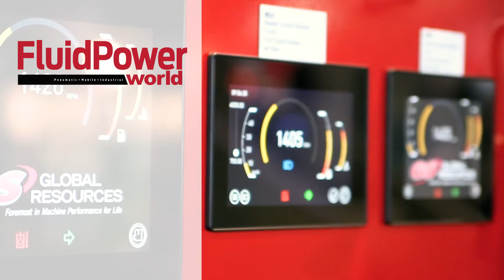Sensing options for the mining and mobile equipment markets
Joral is a manufacturer of rotary encoders, linear position sensors and inclinometers. Their three-axis inclinometers give real X, Y, and Z positions via J1939, no matter what the orientation is. And the company's rotary encoders are offered in incremental and absolute models.